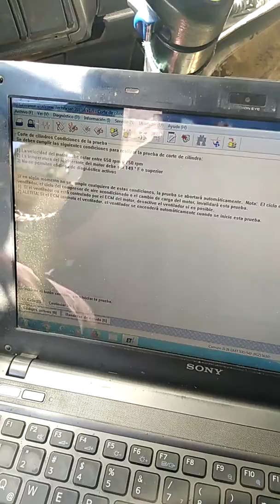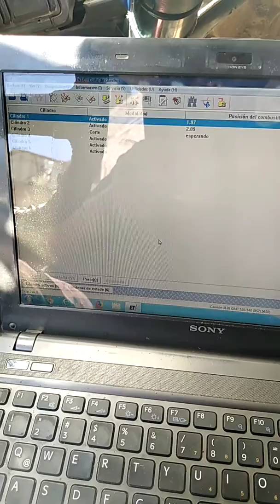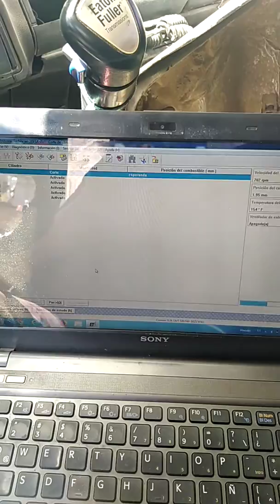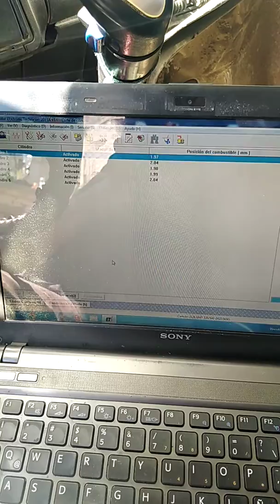Caterpillar 3126 prueba de inyectores